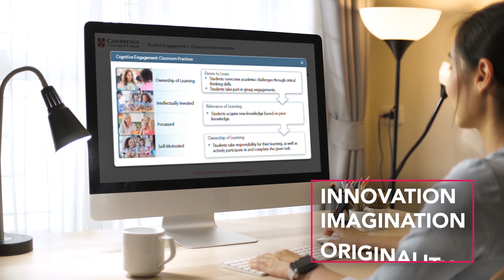Cambridge Professional Development Programme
Introducing Cambridge Professional Development Programme, a self-paced, online learning course for Foundational and Preparatory level teachers, looking to master pedagogical techniques. The course will support teachers to bring innovation, imagination and originality to learning.